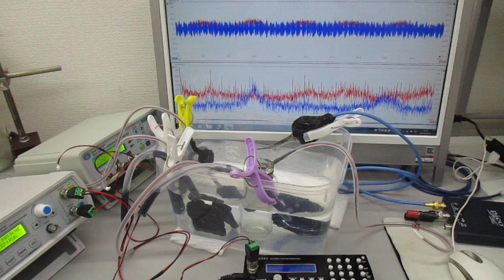低周波の共振現象と、高周波の非線形現象をコントロールする技術（超音波システム研究所）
２種類の超音波発振制御プローブによる、